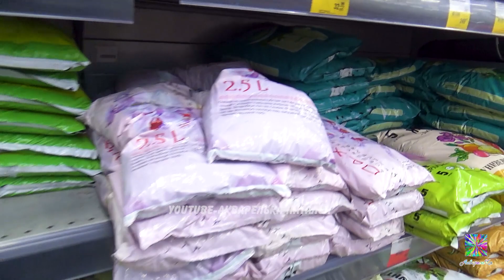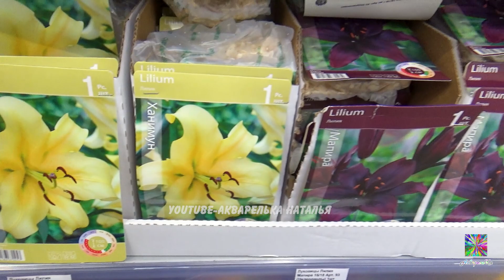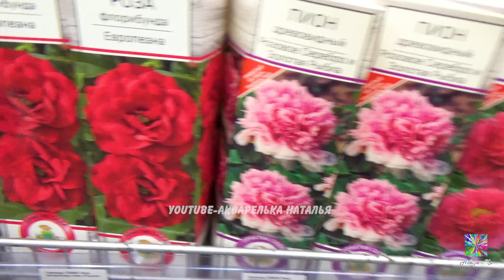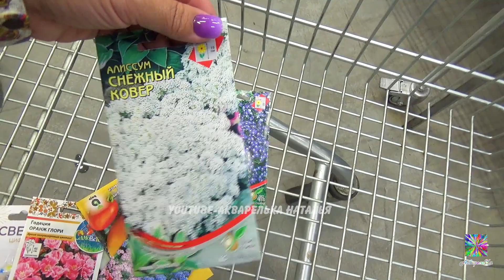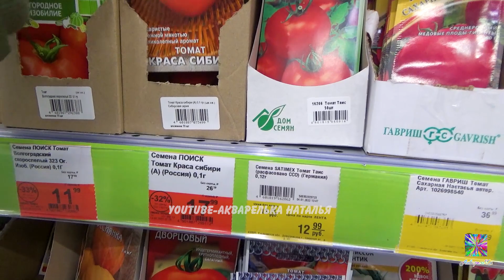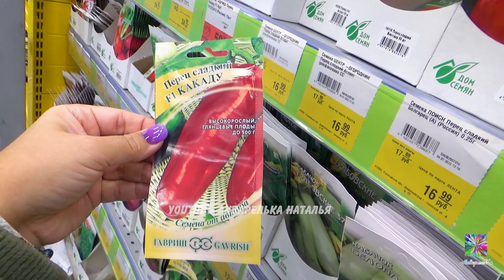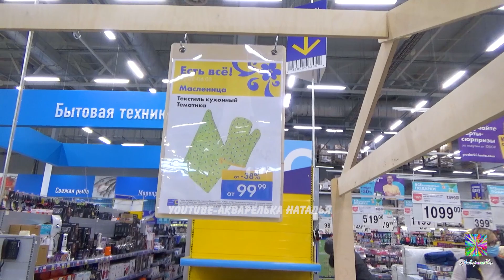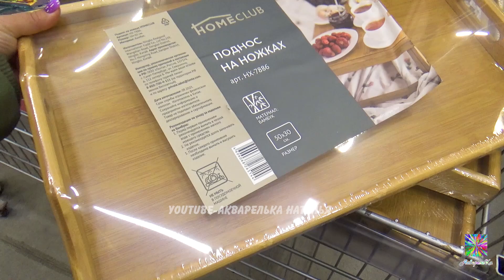💥В ЛЕНТЕ САЖЕНЦЫ, СЕМЕНА🛒АКЦИИ, НОВИНКИ, РАСПРОДАЖА! ОБЗОР! Цены на февраль 2022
🔔Включите маленький звонок, чтобы получать уведомления и первым(-ой) смотреть видео  Акварельки